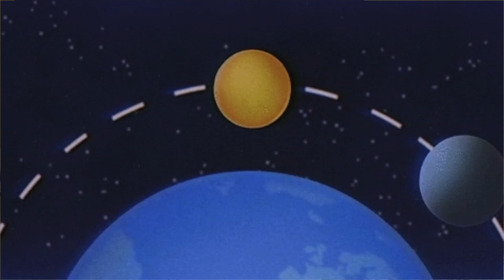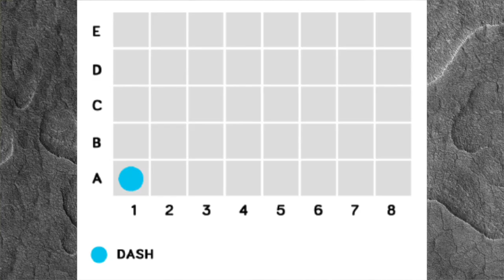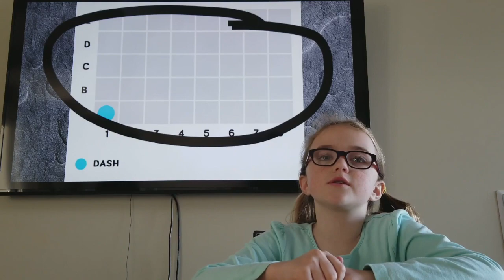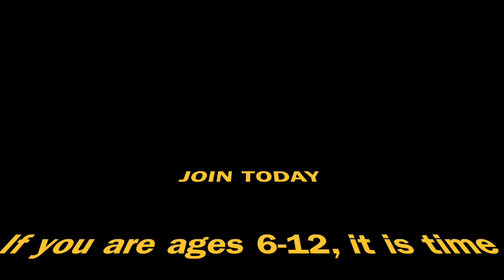Wonder League Robotics Competition - Mission I, 2017 | Wonder Workshop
Breaking News: Introduction to the Wonder League Robotics Competition's Mission One. See more about this free, virtual robotics competition for kids ages 6-12